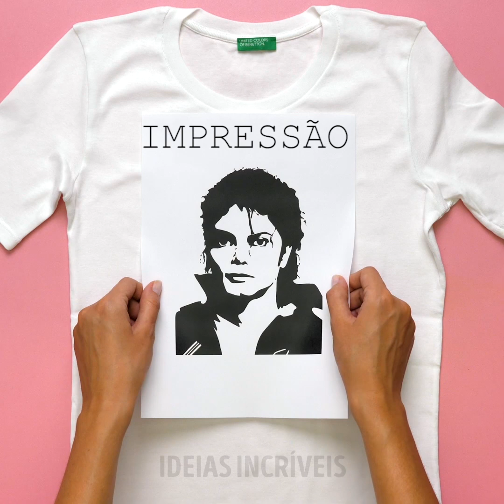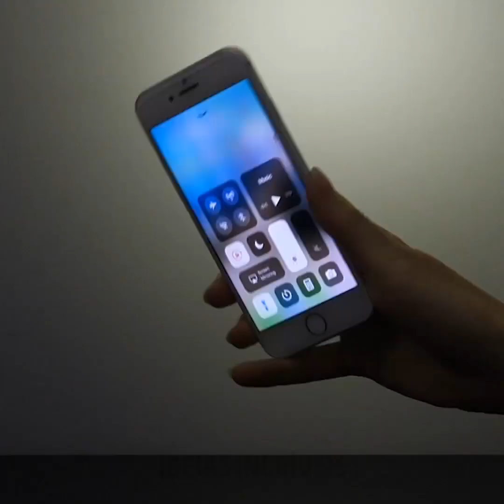13 MACETES ESTRANHOS QUE FUNCIONAM MESMO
MINUTAGENS:

1:09 Como se livrar da dor de cabeça

2:29 Como clarear as axilas

3:18 Abajur de cola quente com lanterna de celular

4:36 Como transferir uma imagem para madeira

5:49 Receita de geleia de morango

7:23 Capinha de celular feita com jeans velho